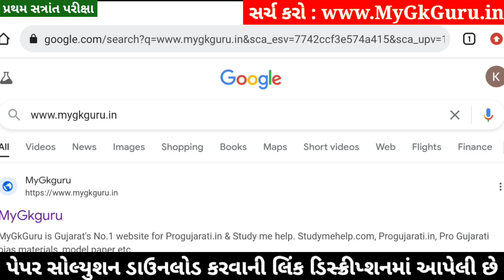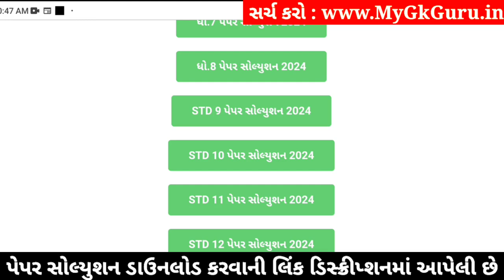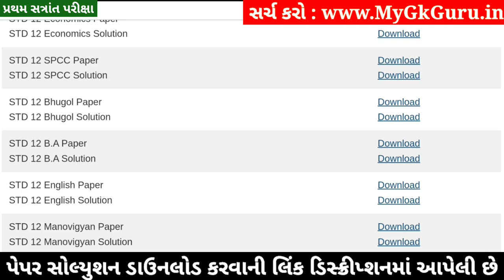Std 12 BA Paper Solution 2024 100 Marks, Std 12 BA First Exam Paper Solution 2024 October, Std 12 ba